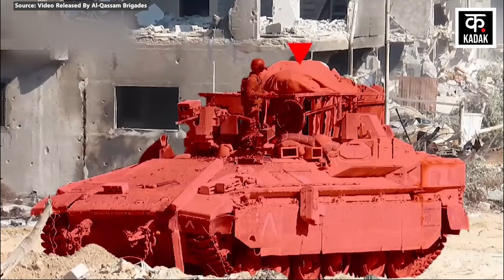Israel Hezbollah War: अल-कासिम का रफह में इज़रायली सेना पर भीषण हमला ! Al-Qassam Brigades |N18G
There has been a Hamas Al-Qassam Brigades IDF Attack amidst the Israel Hezbollah War. Al-Qassam Brigades have carried out a huge attack on IDF Tank in Al-Fakhari of Rafah. Al-Qassam Brigades also released a video of this attack, in which it is clearly visible that some IDF tanks and military vehicles are seen on agricultural land at a distance, which the Al-Qassam Brigades fighters first ambush and mark them. After this, some Hamas fighters come out of tunnels dug in the ground and launch rapid attacks on IDF vehicles standing at a distance with Rocket Launcher.

Israel Hezbollah War के बीच Hamas Al-Qassam Brigades IDF Attack हुआ है. Rafah के Al-Fakhari में Al-Qassam Brigades ने IDF Tank पर बहुत बड़ा अटैक किया है. अल-कासिम ब्रिगेड्स ने इस हमले का एक वीडियो भी जारी किया, जिसमें साफ दिख रहा है कि दूर खेती वाली ज़मीन पर IDF के कुछ टैंक और सैन्य वाहन नज़र आ रहे हैं, जिन पर Al-Qassam Brigades के लड़ाके पहले तो घात लगाकर उन्हें चिन्हित करते हैं. इसके बाद, Hamas के कुछ लड़ाके ज़मीन में खुदी सुरंगों से बाहर आकर दूर खड़े IDF के वाहनों पर Rocket Launcher से ताबड़तोड़ हमले कर देते हैं.